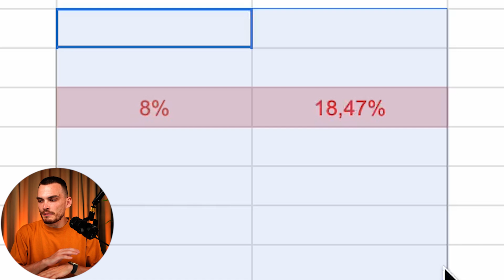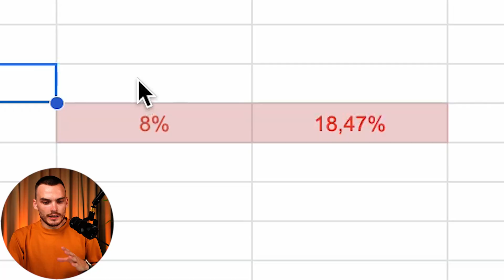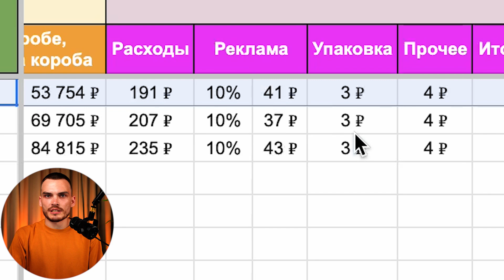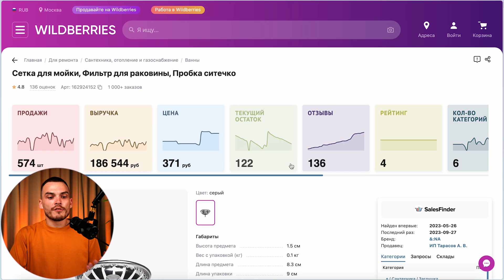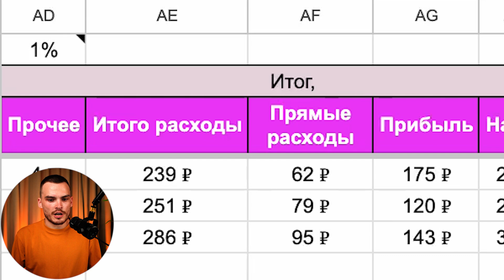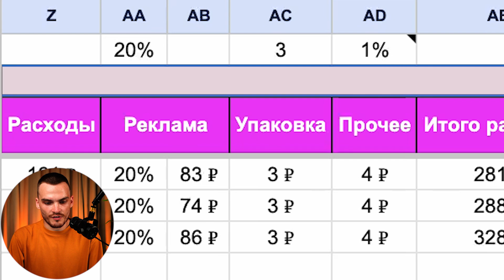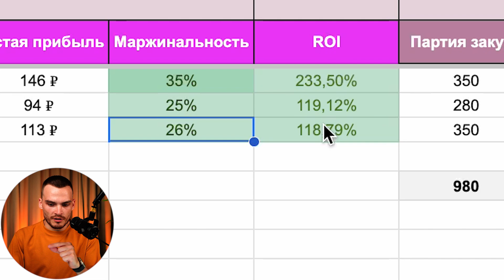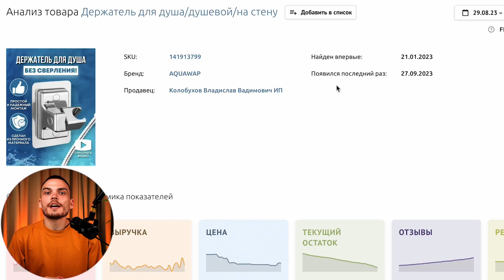3 ТОП ТОВАРА С БЮДЖЕТОМ ДО 100.000. Продавай в этих нишах на Вайлдберриз